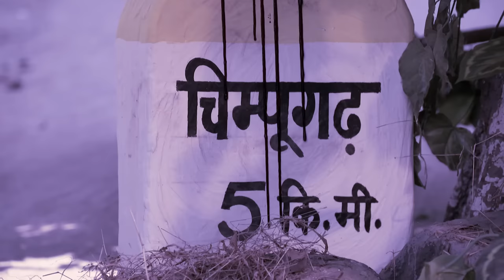क्या Anita भी Alcohol पीती है ? |Bhabi Ji Ghar Par Hai Full Ep 745 | 4 Jan 18 |Angoori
Anita resides at Manmohan's house, causing tension between Vibhuti and David. Despite Vibhuti's attempts to discuss the property matter, David avoids the conversation. Meanwhile, Tillu keeps a close eye on Manmohan's activities. Vibhuti visits Manmohan's house and spends intimate moments with Anita, leading to anger from both David and Manmohan. David accuses Vibhuti of betraying Angoori and refuses to consider him for the property. David then discusses Vibhuti and Anita's alleged affair with Manmohan.

Show Name : Bhabi Ji Ghar Par Hai!
Producer/Star Cast:  Aasif Sheikh, Saumya Tandon, Rohitashv Gour, Shilpa Shinde
Episode No : 745